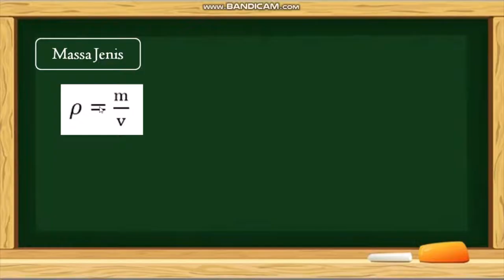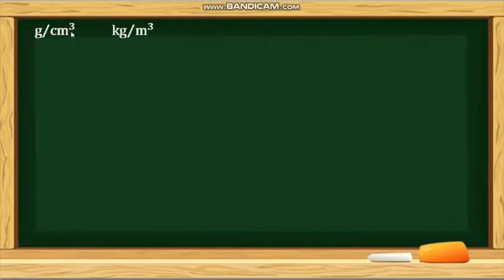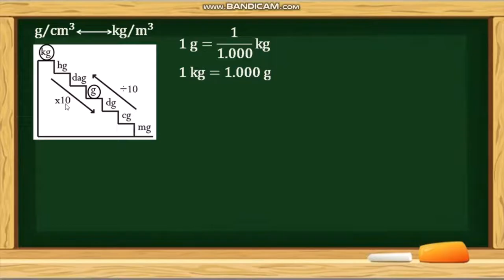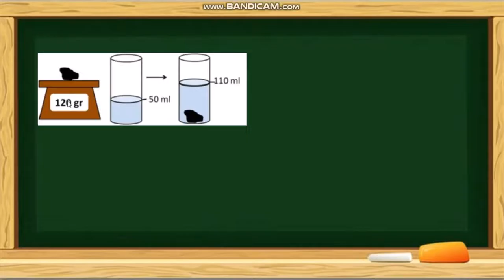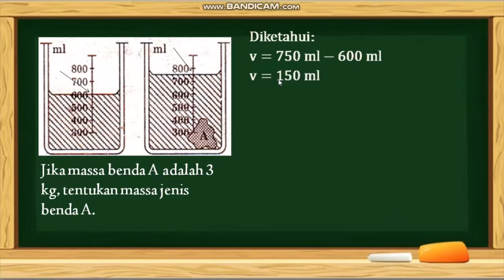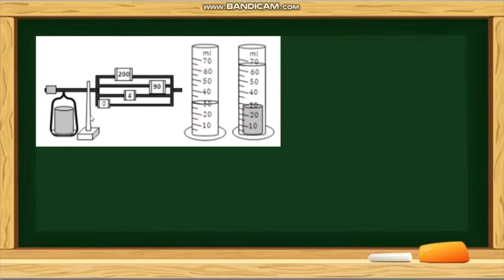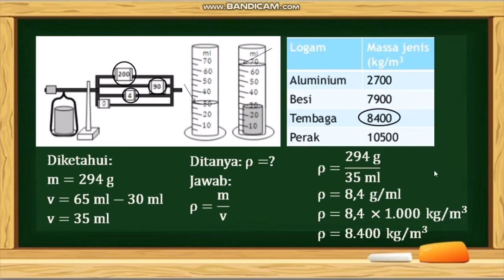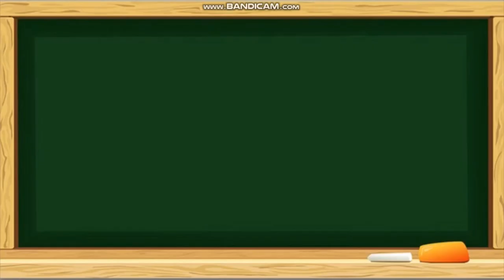Massa Jenis | Materi IPA Kelas 7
Kelas : 7
Materi : Objek IPA dan Pengamatannya
Sub Materi : Massa Jenis
Semoga bermanfaat :)